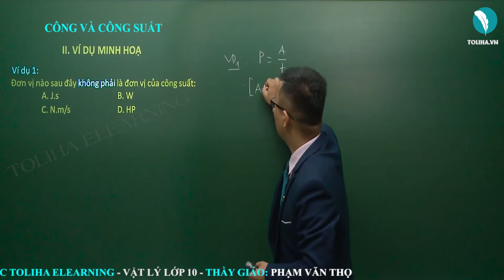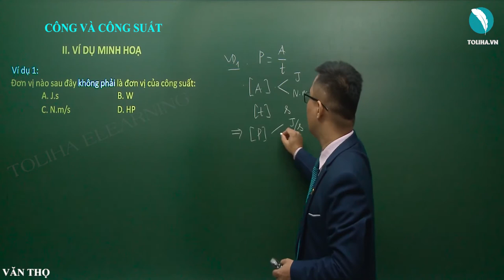Công và công suất - Các định luật bảo toàn - Vật lí 10 VD